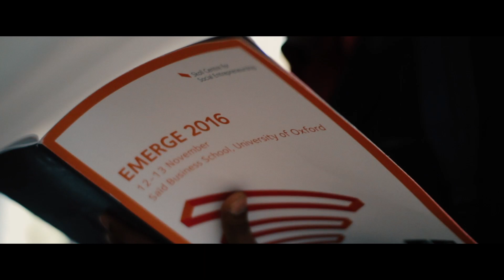Emerge 2016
Emerge 2016 took place on 12-13 November, 2016, at the Saïd Business School, University of Oxford.

Emerge is the Skoll Centre for Social Entrepreneurship's flagship conference, running each year for 2-days over a weekend.

This video was produced by Be Inspired Films, find out more about them